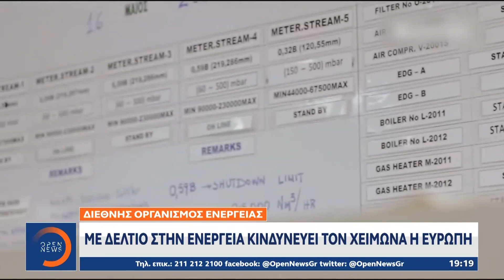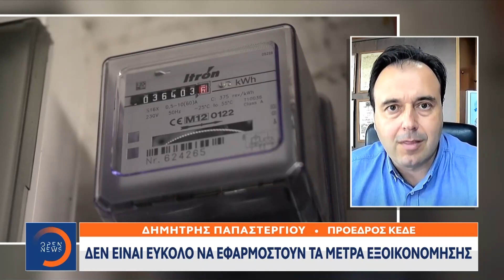Συναγερμός από Ε.Κ.Τ. για το αέριο | OPEN TV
Εφιαλτικό σενάριο για εκτίναξη της τιμής του φυσικού αερίου φέρνει στο προσκήνιο η Ευρωπαϊκή Κεντρική τράπεζα, την ώρα που στην Γηραιά Ήπειρο ανοίγει θέμα δελτίου για την ενέργεια τον χειμώνα. Ο Διεθνής Οργανισμός Ενέργειας χτυπά καμπανάκι για άμεσα μέτρα περιορισμού της ζήτησης, με την Ελλάδα να βάζει μπροστά την επιχείρηση «θερμοστάτης».